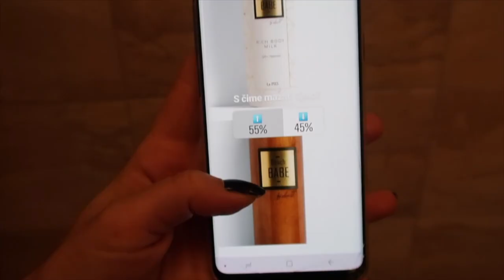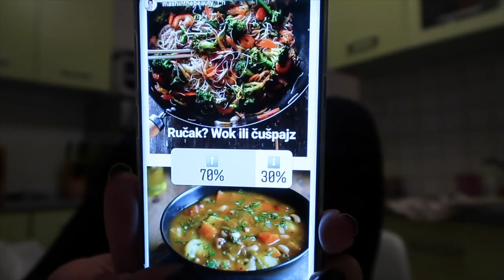Vodim vas u PRIMARK! 🛍| VLOG | MashintheBeauty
Ovo je jedan totalno neplanirani i ludi vlog koji završava sa shoppingom u Primarku. U videu ćete gledati i kako isprobavam novu Illamasqua limitiranu kolekciju The Reign of Rock. Inače mnogi ne znaju da sam završila tečaj šminkanja upravo u njihovoj školi u Zagrebu. Tada sam se u potpunosti zaljubila u Illamasqua dekorativnu kozmetiku. Shopping u Grazu smo dogovorile totalno spontano i tako ispada uvijek najbolje. Svakako ću vam u posebnom videu snimiti i Primark Haul!